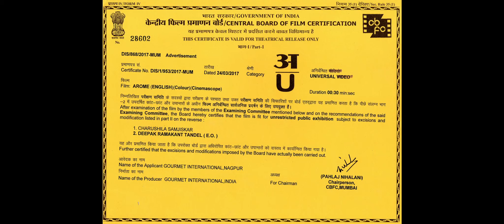ad Arome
all Simulations were done in Houdini
Modelling in blender